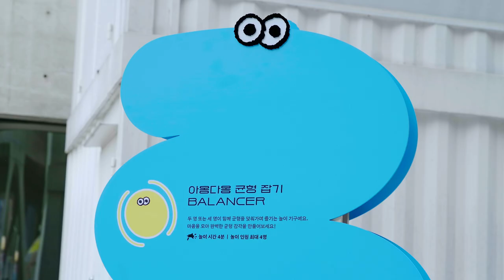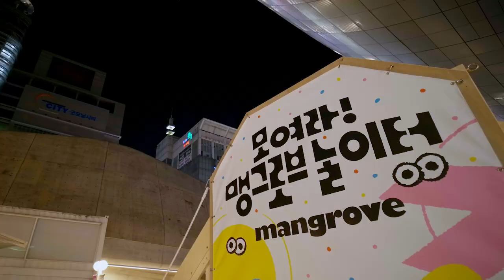🎡모여라! 맹그로브 놀이터 2023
동대문 DDP 광장을 활기찬 웃음소리로 수놓았던 맹그로브 놀이터, 그 현장을 공개합니다📸

혼자 또는 여럿이, 아이와 어른이 놀이로 함께 어우러졌던 이 공간은 맹그로브가 꿈꾸는 다채로운 커뮤니티를 상징합니다.
한 지붕 아래 다양한 사람들이 서로 교류하며 자기다움을 찾고, 성장하는 건강한 커뮤니티 말이죠.

놀이터를 찾아주신 모든 분들이 이 유쾌한 에너지를 체험하고 가셨길 바랍니다.
맹그로브가 그리는 새로운 커뮤니티 라이프를 앞으로도 기대해 주세요🙌